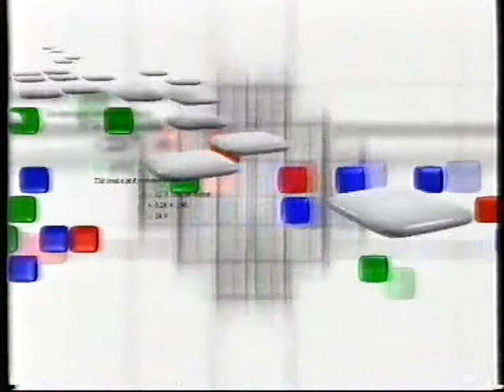GRIDLOCK INTRO 1999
RTE.S GRIDLOCK INTRO 1999.